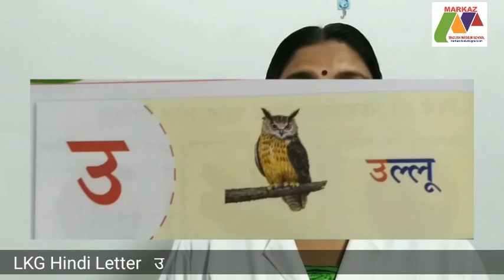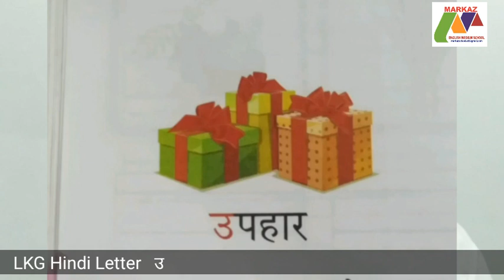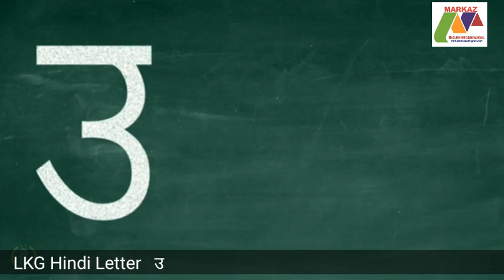LKG Hindi _ Letter उ